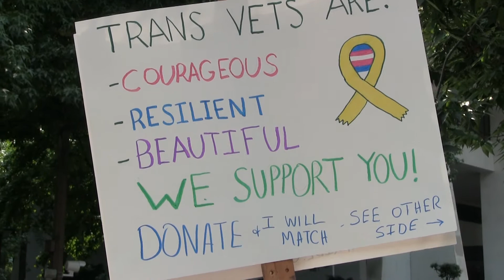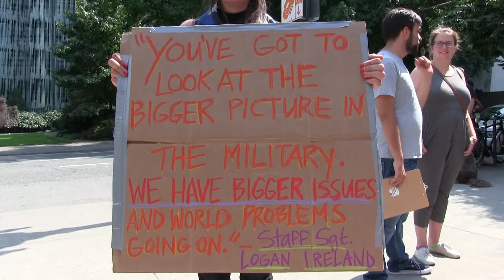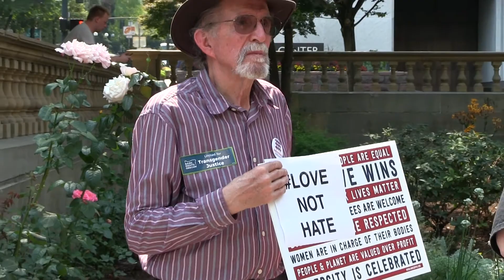Portland Military Transgender Rally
Rally in Portland Oregon protesting the recent Federal directive banning  transgender military recruits.

Speakers include transgender men and women who have served, members of the organization Basic Rights Oregon and a lawyer from the ACLU.